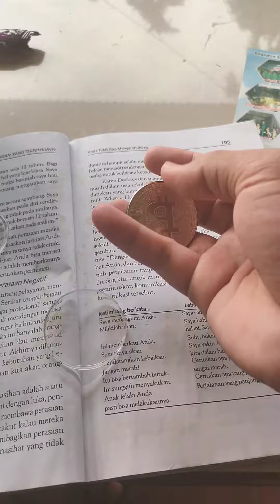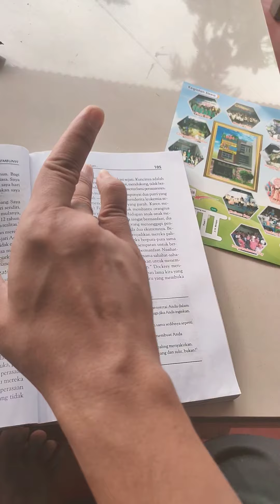Unboxing - BTC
ini hanya replika yah gaesss